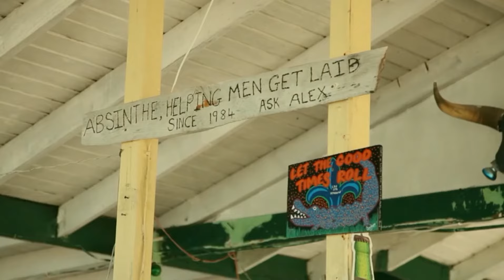Hilary Rhoda & Sports Illustrated Swimsuit (2009 2011)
Hilary Hollis Rhoda (born April 6, 1987) is an American model. She is perhaps best known for her work with the brand Estée Lauder and her 2009, 2010, and 2011 appearances in the Sports Illustrated Swimsuit Issue.